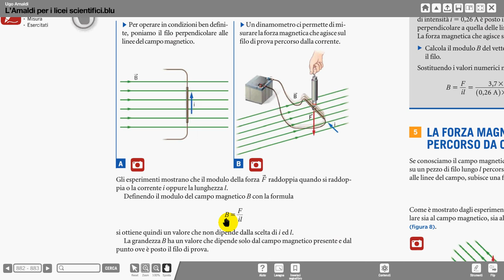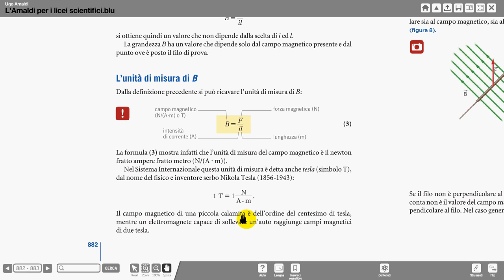9 definiz 1 tesla